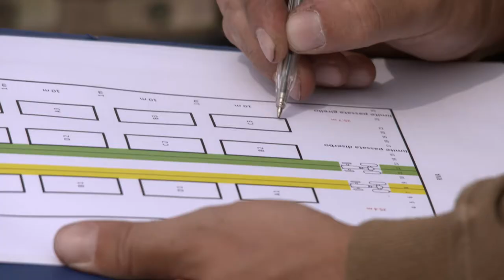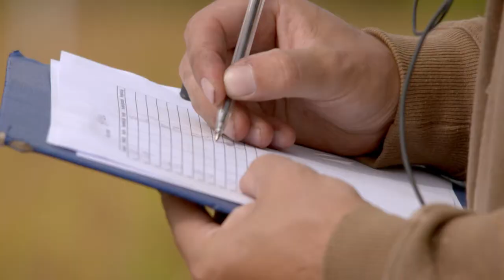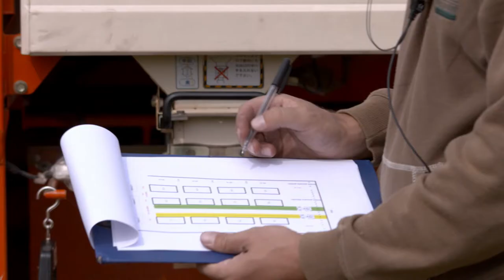Video aziendale PhosAGro - Rice Harvesting (galliano 2017)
Video Aziendale sulla procedura di Rice Harvesting di PhosAgro; le procedure di controllo degli effetti dei fosfati prodotti da PhosAGro per la coltivazione di Riso, comparati ai fertilizzanti in commercio; ricerca condotta con l' Università di Milano e Agricola 2000
FABRICA Art&Media
28100 NOVARA ITALY
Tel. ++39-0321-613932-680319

video industriali, video aziendali, riprese aeree drone, video 360 gradi, documentari, produzione video aziendali, filmati aziendali, produzione documentari